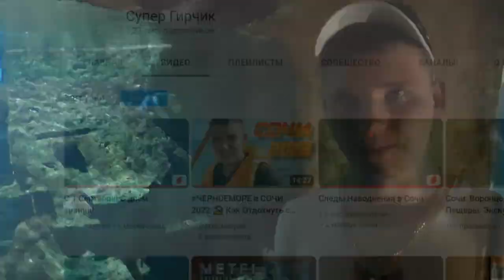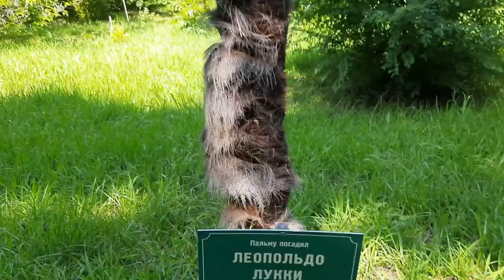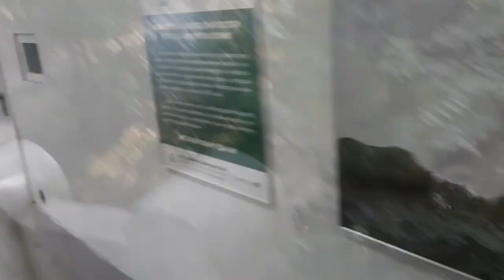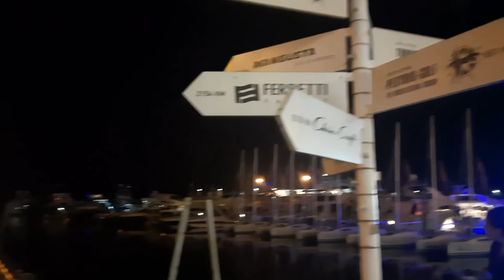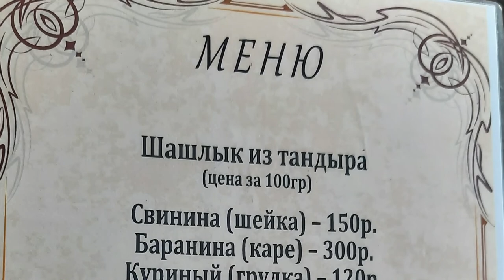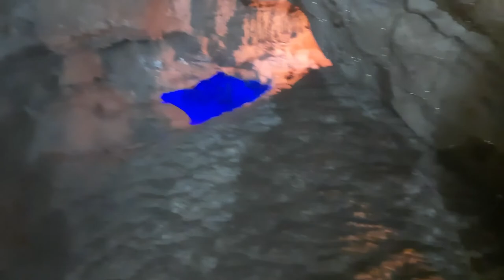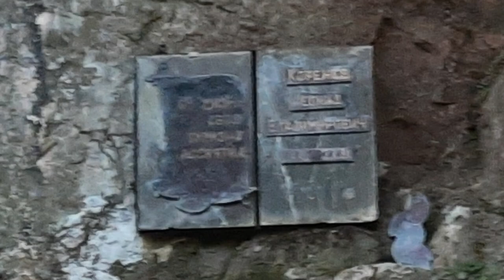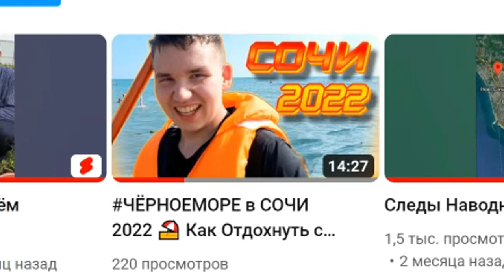СОЧИ КРУТЫЕ МЕСТА и ТОПОВЫЕ ЭКСКУРСИИ для СЕМЕЙНОГО ОТДЫХА | Достопримечательности 12.08.2022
Хай, Ребята, с вами Супер Гирчик, сегодня мы посетим важные, красивые, интересные и прикольные места в Сочи.
     За 2 недели отдыха мы:
🎡Побывали много раз в парке Ривьера,
🏞️Посетили Дендрарий,
🌊Морской порт,
⛰️Поехали на Воронцовские пещеры,
🎢И одним глазком поглядели на Олимпийский сочи парк.
Про всё это сейчас вы и узнаете.

Парк Ривьера - это отличное место для семейного отдыха. здесь есть некоторые аттракционы, игры и много всяких мест для посещения.

Дендрарий - ботанический сад, в котором много разных растений, деревьев, кустов. Кроме растительности есть архитектурные красоты и животные.

Морской порт - самое людное место в Сочи. Именно поэтому здесь есть куча витрин и магазинчиков, кафе, часто собираются музыканты.

Воронцовские пещеры - экскурсия в лесные дали, где образовались карстовые пещеры. В пещере великолепные виды, но мокрые "полы". Подробнее об этой экскурсии, я думаю, напишу в следующеем ролике.
Это видео получилось ОЧЕНЬ длинным и я хотел бы попробовать перезалить отдельно Воронцовские пещеры.

Олимпийский сочи парк- одно из самых широкомасштабных мест в Сочи. Целого дня, 24 часов, не хватит здесь, чтобы посмотреть каждый аттракцион, здание, место. Ну а наших пару часов экскурсии точно не хватит, чтобы досконально что-то рассказать вам. Думаю, сюда стоит поехать точно.